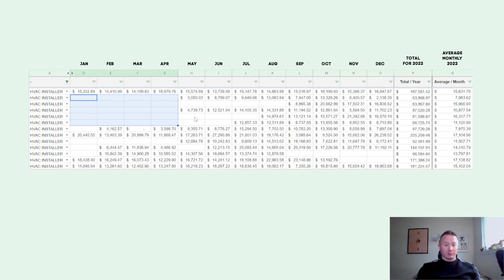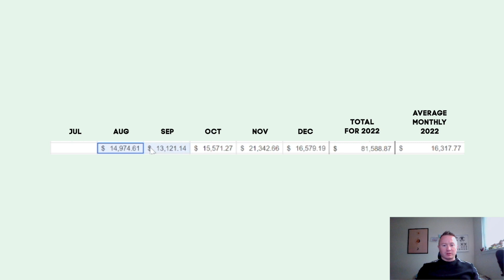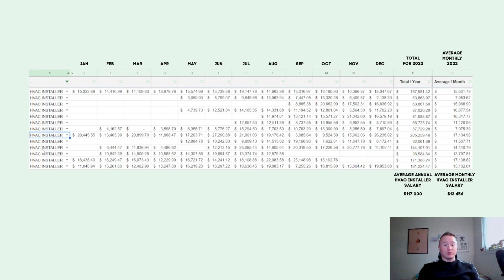AC Installer Makes More Than $200 000 Per Year In My Company In California || Adam FUSE MAN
Meet Adam, the top AC installer in California who makes over $200,000 per year in our company. Learn his secrets to success and how you can make a lucrative career as an AC installer. Tune in to this video by Adam FUSE MAN for all the details! Meet Adam, our AC installer who makes over $200,000 per year in California! In this video, he'll share his journey and tips on how he achieved such a successful career as an air conditioning installer. Watch and learn how you can also excel in this high-paying industry! Meet Adam, one of our top AC installers in California making more than $200,000 per year in our company! In this video, he shares his journey and tips for success in the HVAC industry. If you're interested in becoming an AC installer, this video is a must-watch for you!